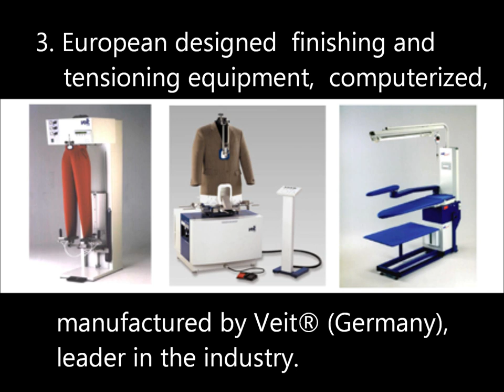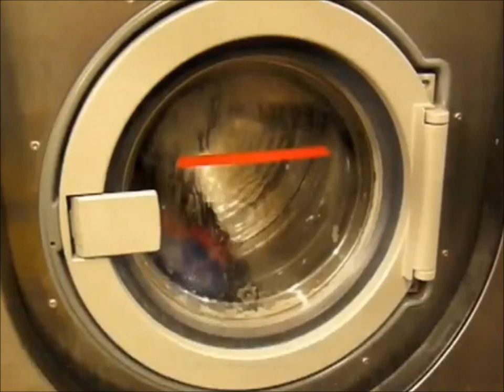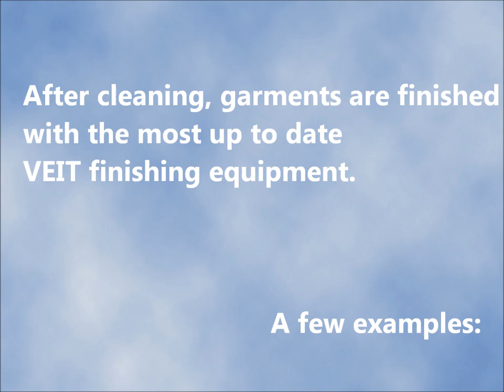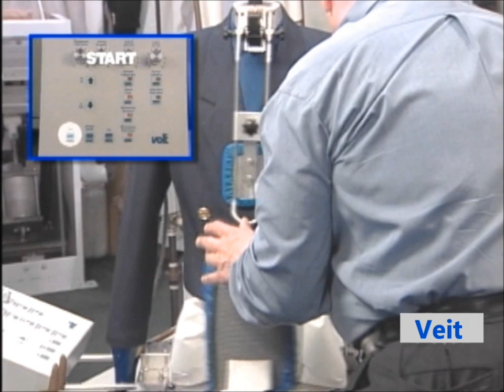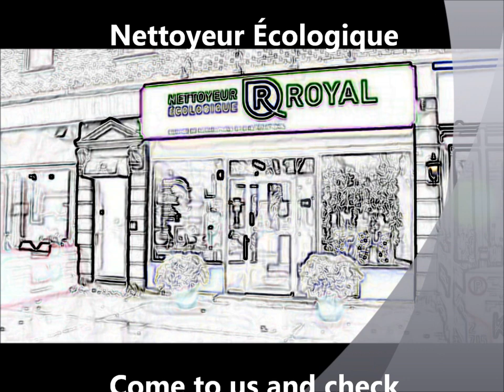Wetcleaning-in-brief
This short movie describes how wet cleaning technology works.